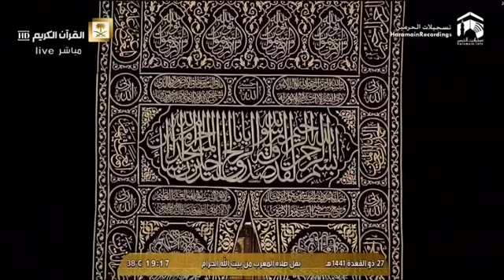Makkah Maghrib 18th July 2020 | Shaykh Abdullah Awaad Al Juhany | Surat An-Nisā'.....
Daily recordings of Haramain and much more.

.التسجيلات اليومية للحرمين وأكثر من ذلك بكثير.

حرمین کی روزانہ ریکارڈنگ اور بہت کچھ۔